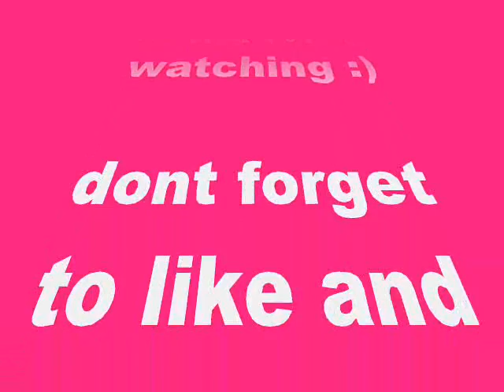Katy Perry- Ur so Gay